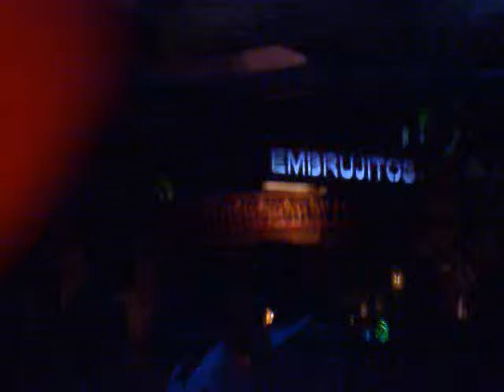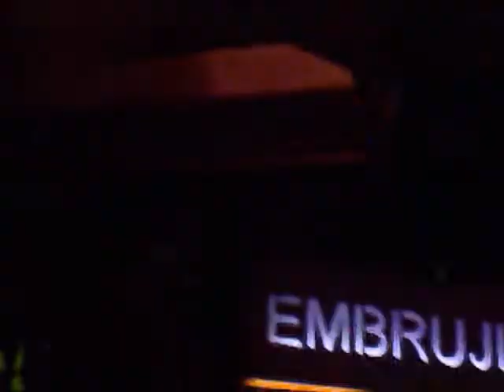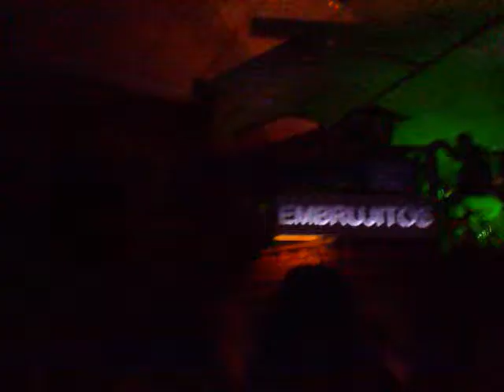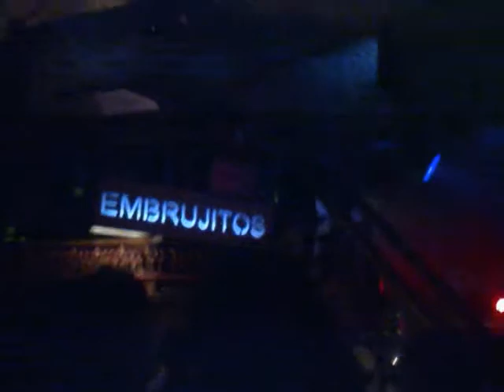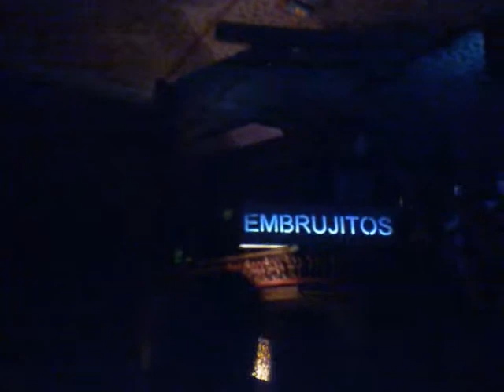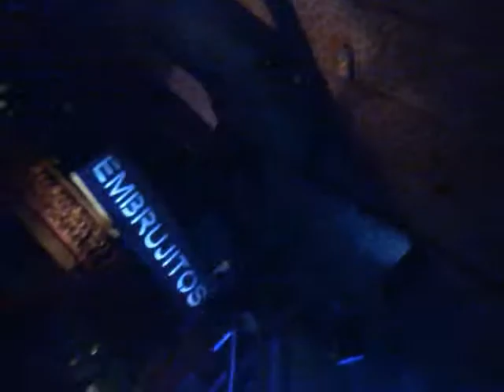DAVID CABRERA en Embrujo Copas (25-09-10) (2)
De nuevo podemos disfrutar con los temas de Dj David Cabrera en Embrujo Copas, en la gran apertura de la sala Invierno!!